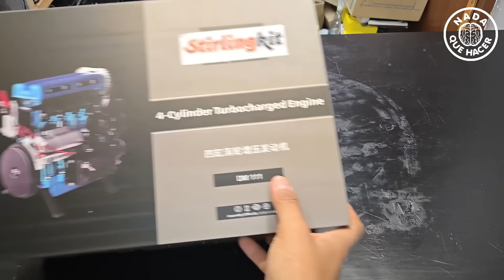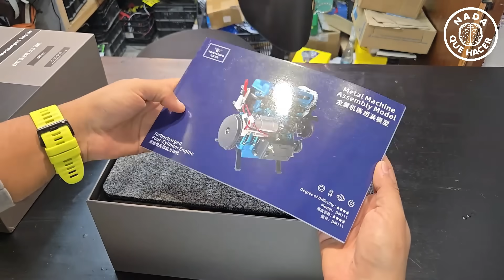Turbomotor de 4 cilindros diesel! WOW! stirlingkit @Stirlingkit no deja de sorprenderme!!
Síganlos en sus redes:  Tiktok : @StirlingKitforu Instagram：@StirlingKitinfo Facebook: @StirlingKit